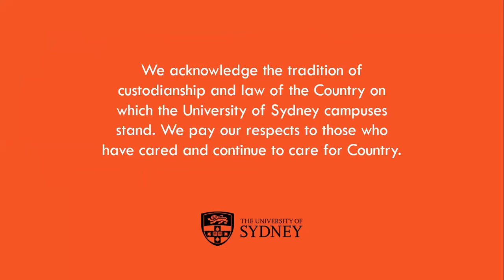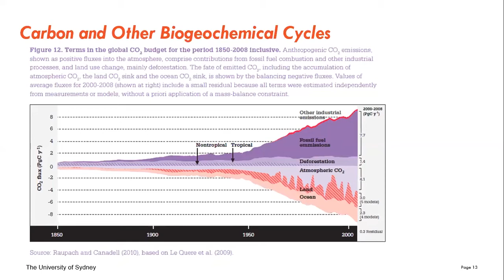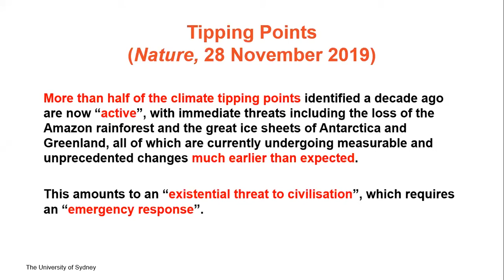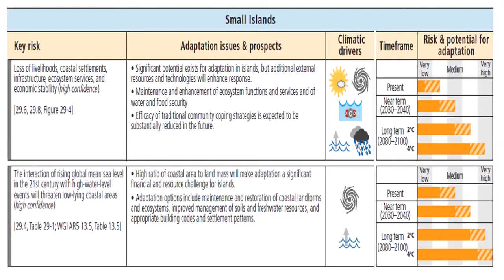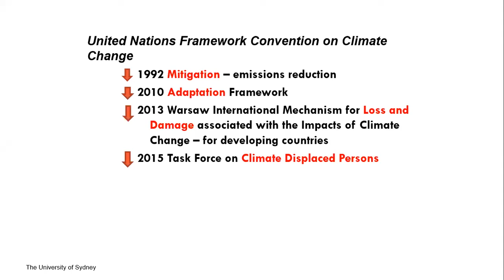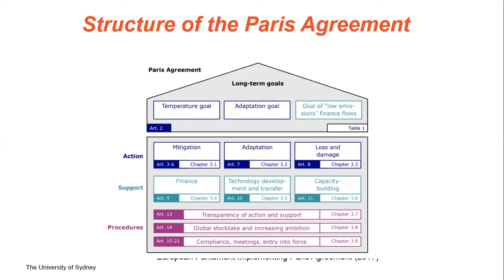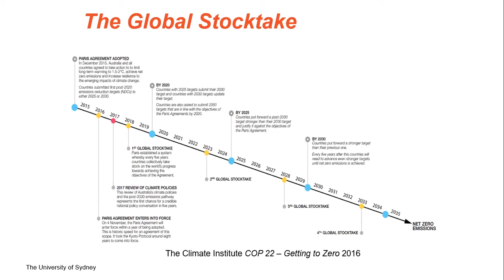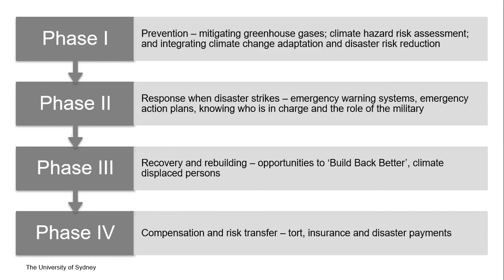Climate justice and disaster law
Climate change impacts are already being felt around the world and governments are called upon to reduce greenhouse gas emissions, engage in climate change adaptation and disaster risk reduction, and respond to the loss and damage caused by climate disasters. Climate disasters demand integration of multilateral negotiations on emissions reduction and adaptation, disaster risk reduction, sustainable development, Human Rights and human security. This Masterclass offers students a unique approach to human and non-human Climate Justice and its application to all stages of a disaster.